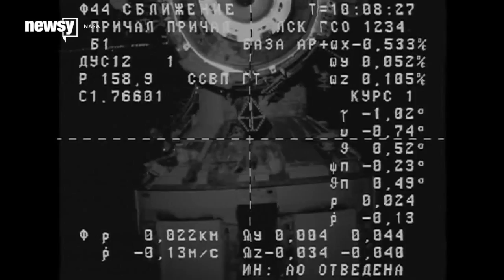How Vital Was That Successful Space Station Supply Mission? - Newsy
The first successful cargo mission in more than two months has topped off supply levels aboard the International Space Station, but what if it hadn't?